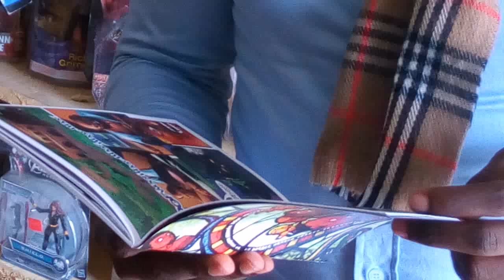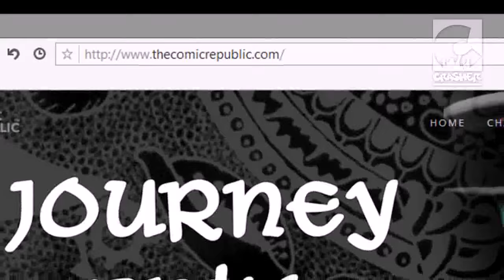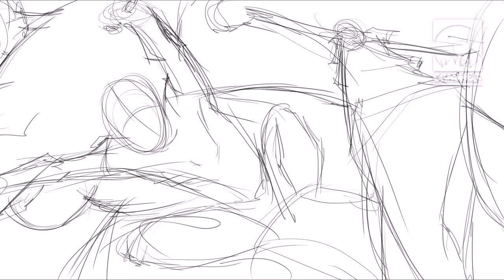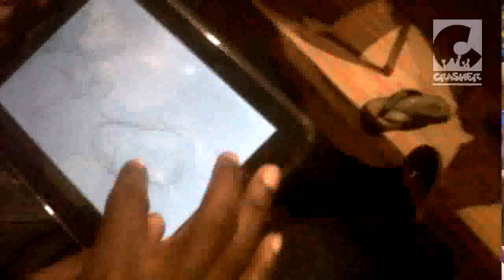Crasher Comics interviews Stanley Obende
We interview Stanley Obende creator and artist on Avonome, distributed by Comic Republic, and winner of 2014's COMICPANEL award for artist of the year.